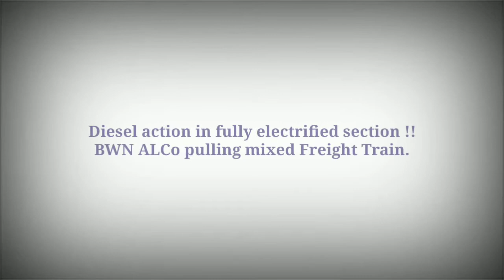Diesel Action In Fully Electrified Section !! BWN ALCo Pulling Empty Mixed Freight Train.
In this video you will be watching diesel action in fully electrified section. BWN ALCo pulling empty mixed freight rake at decent speed.

Train description:

16539 BWN WDM3A with NHYD bound empty mixed rake.